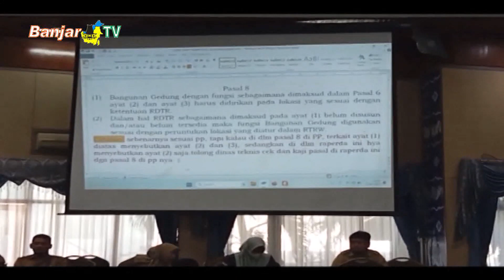PANSUS DPRD BANJARMASIN BAHAS DETAIL RAPERDA IBG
Ketua PANSUS RAPERDA Tentang Izin Bangunan Gedung (IBG) berjanji akan membahas raperda tersebut secara detail dengan pihak terkait, mengingat adanya penyesuaian dari pusat.